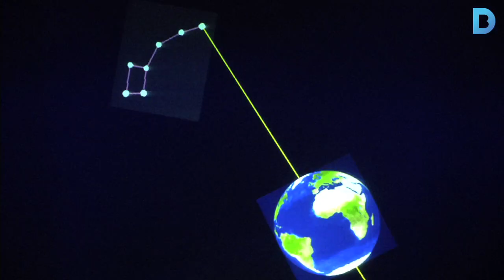Sopar amb estrelles a l'Observatori Fabra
Des de fa 12 anys l’Observatori Fabra obre durant les nits d’estiu amb “Sopars amb estrelles”, una activitat que combina gastronomia i astronomia. Més informació